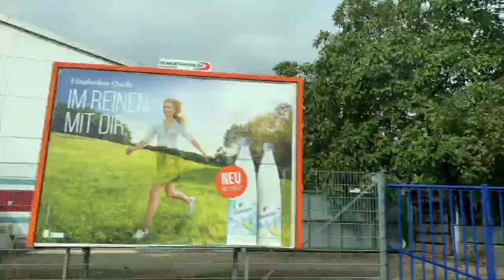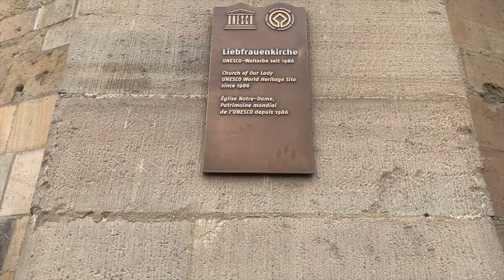Germany Trip 2019 | Vlog 16 - Mountain Hiking at Neckarsteinach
Exploring a very beautiful Neckarsteinach town of Germany blessed with great natural beauties located on Neckar riverbank, Having great history and  known for its historical castles. I had done mountain hiking with my German friends and husband over there and also visit to nearby town Ababa to eat its famous delicious cakes and took joy of its lovely Autumn Festival.